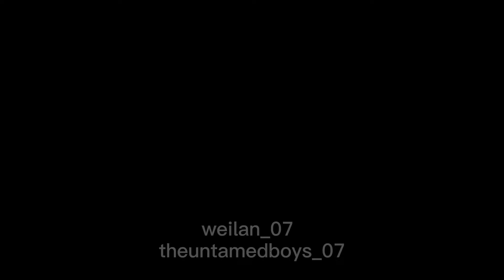Up Down Move, Baby | Yizhan | Trailer Wattpad